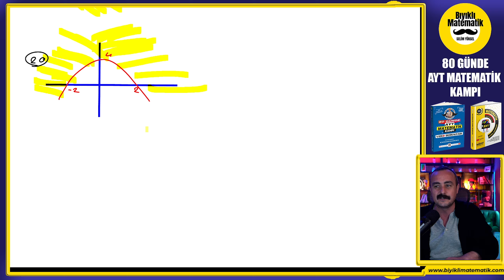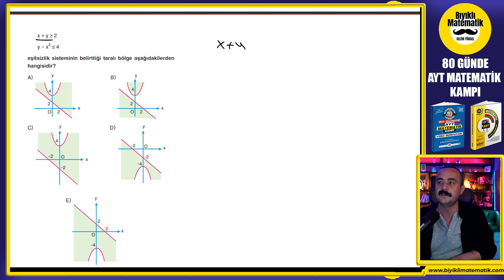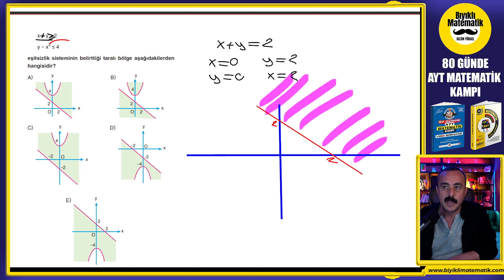HATIRLA 1 - Önemsediğim Bilgiler - EŞİTSİZLİK GRAFİKLERİ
ayt matematikte full tekrarları yaparken son tekrarları yaparken sana hatırlatmak istediklerim var